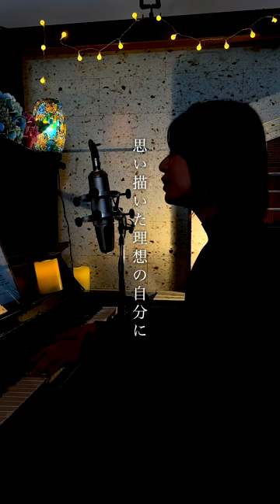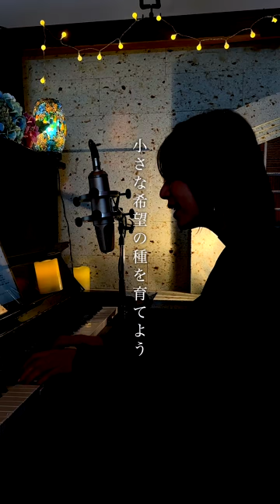【歌ってみた】仲間の歌/SKE48 (1ハーフ) 作った本人が歌ってみた！-ROOM LIVE cover-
弾き語りアーティスト
シンガーソングライター サトウヒロコです！

生演奏で
今回お送りするのは
リクエストにお答えして

SKE48で
『仲間の歌』

私の歌だけど私のじゃないから
カバーになるのかな？🤔🤔

リクエスト曲募集しています😋
ぜひコメント欄へお願いします📩

リクエスト曲の半分くらい
歌ったことのない曲ばかり...
わくわくしちゃう🫠🫠

また明日18:00にお会いしましょう🥰
𓂃‪𓃱𓈒𓏸

■ラジオ▶︎CRT栃木放送
毎週日曜20:00〜
『サトウヒロコ de SHOW Neo!!』

■テレビ『とちブラ』
各放送局でOnAir
▶︎KBS京都
▶︎東京MX
▶︎とちぎテレビ
▶︎群馬テレビ

■その他▶︎YouTube で動画公開中！
プロフィールページのリンクから飛べます。

■サトウヒロコホームページ リニューアルしました！

■あなただけの歌、あなたのための動画　作ります！
　音楽、映像の制作は株式会社cumeへ

★Guitar
：LARRIVEE C-72 Rosewood (1992)

★Loop Station
：BOSS ( ボス ) / RC-300